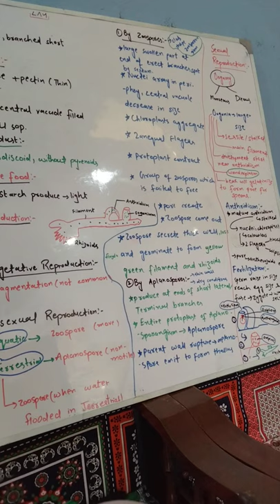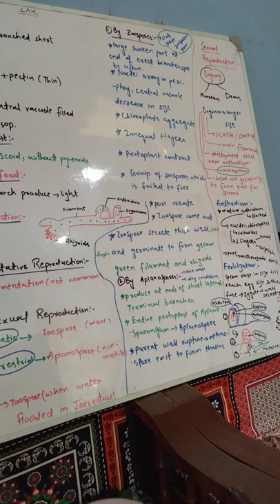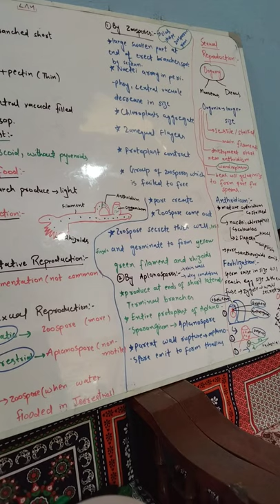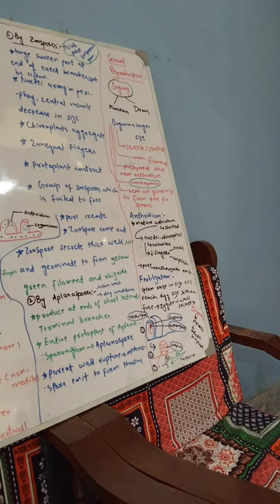Vaucheria Algae||Yellow Green Algae||Reproduction and it's types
👉Vaucheria algae Introduction:
Vaucheria is a genus of Xanthophyceae or yellow-green algae. It is one of only two genera in the family Vaucheriaceae. The type species of the genus is Vaucheria disperma. Vaucheria exhibits apical growth from the tip of filaments forming mats in either terrestrial or freshwater environments.
Genus: Vaucheria; A.P. de Candolle
Class: Xanthophyceae
Family: Vaucheriaceae
👉Life cycle:
According to Williams, Hanatsche and Gross the life cycle of Vaucheria is haplontic, the oospore being the only diploid structure in life cycle (Figs. 8, 9). Vaucheria thallus is haploid. It is aseptate, branched, tubular and coenocytic structure.